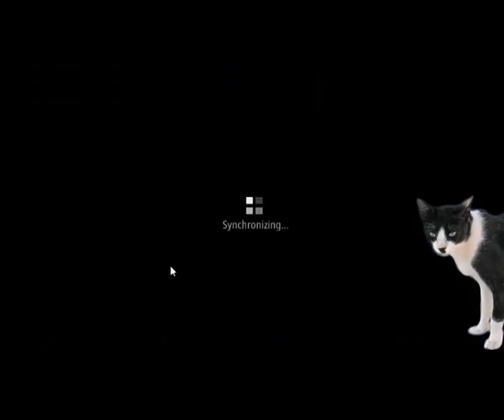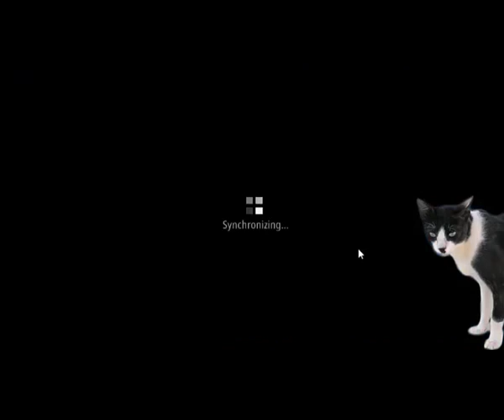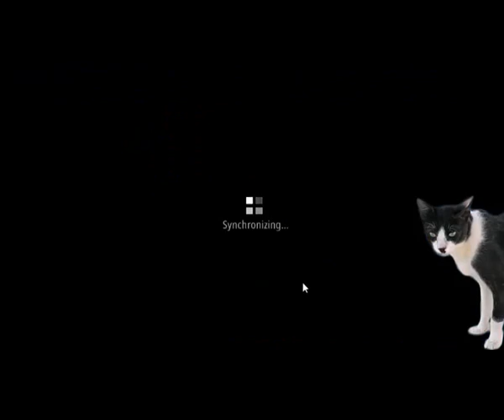WORMS ZONE.IO - ANOTHER TRENDING - SNAKE GAMES PART 4